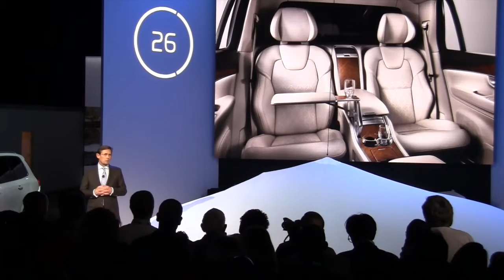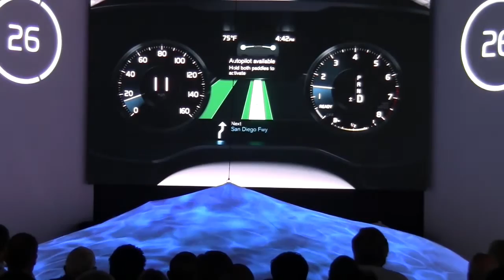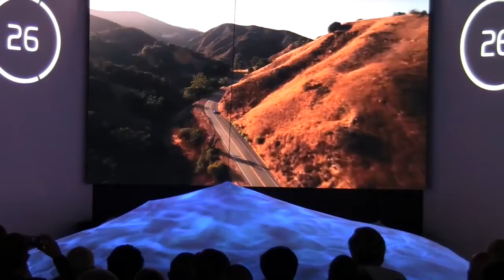Volvo Concept 26 autonomous vehicle revealed @ 2015 LA Auto Show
AmericaJR.com's Jason Rzucidlo reports from the 2015 Los Angeles Auto Show (LAAS). In this video, watch as Volvo shows off its all-new Concept 26 autonomous vehicle. Volvo Concept 26 development was based on the company’s new Scalable Product Architecture (SPA).

“Volvo’s development of the Scalable Product Architecture allows us to innovate and quickly bring concepts to production when the market is ready,” said Lex Kerssemakers, President and CEO of Volvo Cars of North America, “Volvo Concept 26 is a clear step towards rethinking how people want to use their cars today and in the future.”